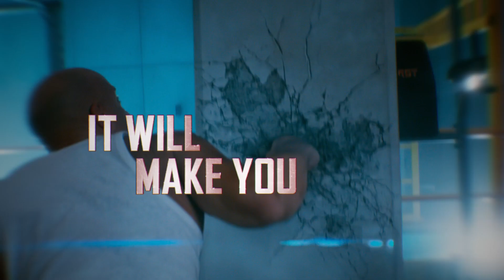Bloodshot - Army - 6s - In Cinemas 12 March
Stronger, Faster, Bloodshot.

BLOODSHOTSG, in cinemas 12 March.